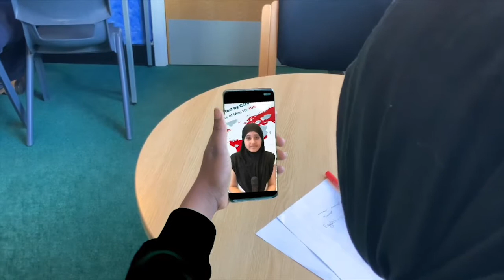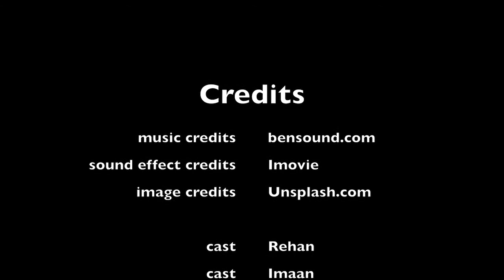Childnet Film Competition 2021 - Primary Finalist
Greenacres Academy's short film entitled 'Think Before You Click' was recognised as one of the finalists in the Childnet Film Competition 2021 Primary category!